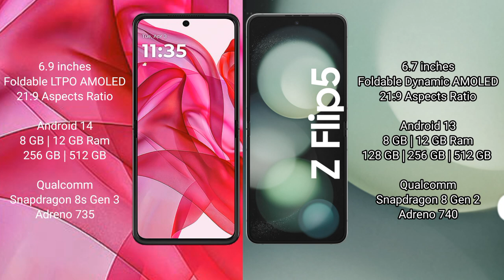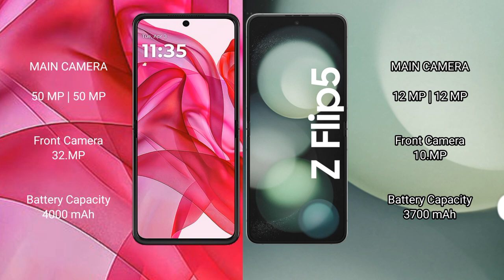Motorola Razr 50 Ultra vs Samsung Galaxy Z Flip 5 Review